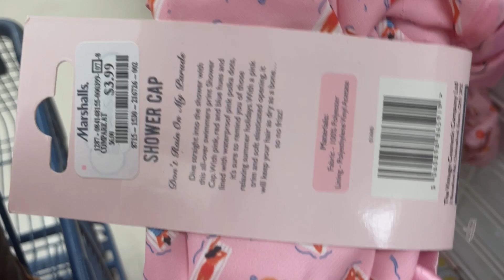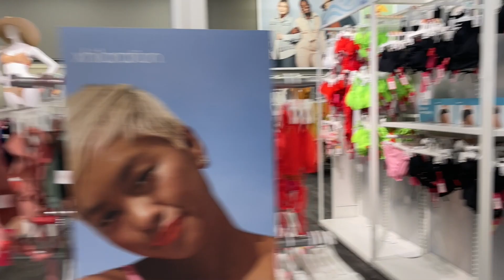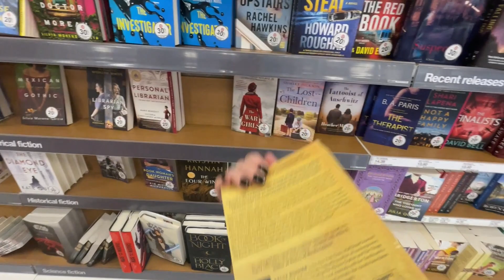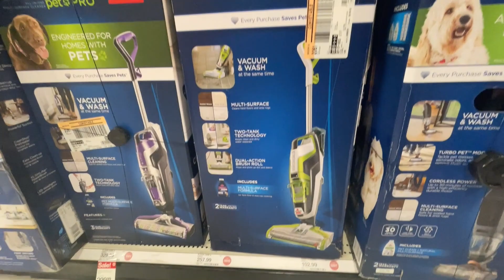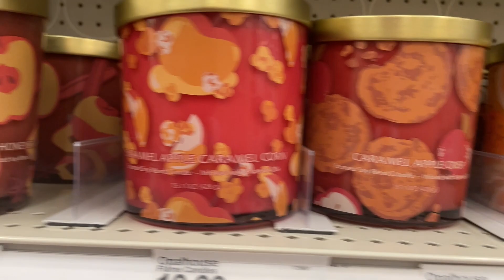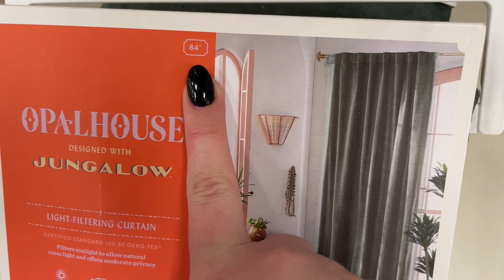It's a FALL HAUL, ya'll! | Shop with me at Target, Marshalls, & TJMaxx for FALL + new house stuff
It has been a while since I’ve done a shop with me video and boy was I excited to get it done today! We needed a few last things for our new house before we do the furnished house tour for you guys, and I wanted to check out al the fall stuff.

Shoutout to a few of my fave creators, Sierra Schultzzie, Jessica Braun, and This Is How We Bingham for inspiring me to start my own channel, and thanks to Jordan Page, The Norris Nuts, and Sierra and Stephen IRL for also making content that inspires me!